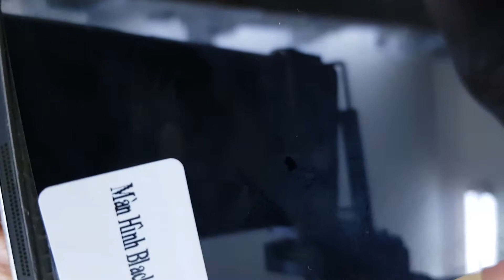Màn Hình BlackBerry Dtek50, Thay Màn Hình BlackBerry Dtek50 Liên Hệ 02466750999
Màn Hình BlackBerry Dtek50, Thay Màn Hình BlackBerry Dtek50 Lấy Ngay.
Màn hình BlackBerry DTek50 hỏng cần thay mới sửa chữa? Nơi Bán Sửa Chữa Thay màn hình Điện Thoại BlackBerry DTek50 Uy tín? chỉ có tại các địa chỉ của DidongCaocap.Vn
Đến với chúng tôi các lỗi của BlackBerry DTek50khác đều có thể sửa được như:
 - Thay Xương vỏ máy BlackBerry DTek50
 - Thay cảm ứng BlackBerry DTek50 đối với những máy hỏng cảm ứng nhưng Màn LCD vẫn còn
 - Thay Main máy BlackBerry DTek50
 - Thay Loa ngoài BlackBerry DTek50
 - Thay Loa trong BlackBerry DTek50 Hỏng không sửa được
 - Thay IC Nguon BlackBerry DTek50
 - Thay Phím bấm nguồn âm lượng BlackBerry DTek50
 - Thay Nắp Lưng Pin BlackBerry DTek50, thay vỏ điện thoại BlackBerry DTek50
 - Sửa điện thoại BlackBerry DTek50 chết nguồn
 - Sửa camera BlackBerry DTek50 hỏng không chụp được hình ảnh
 - Sửa Điện Thoại BlackBerry DTek50 mất sóng
 - Sửa BlackBerry DTek50 không có wifi 3g